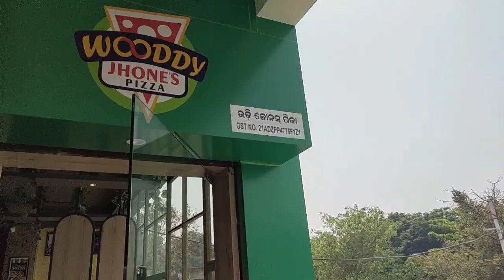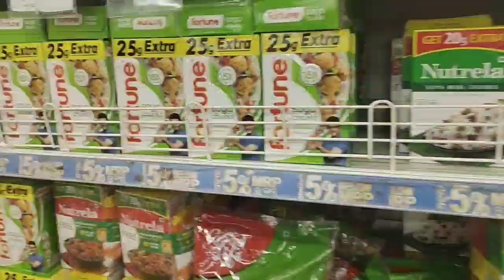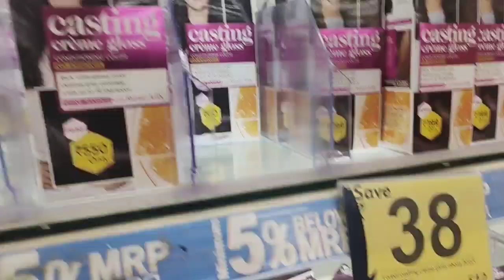I Tried First Ever Unlimited Food //Sambalpur ରେ 1st Time // ଆଉ ସେଟା ଭି Only 259/- ରେ 😱😱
New Channel - Annu's World